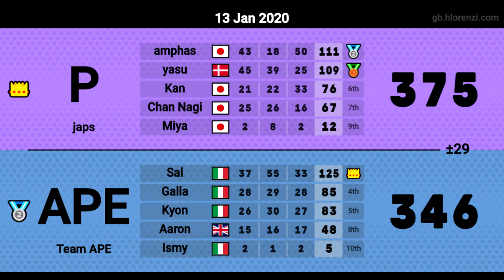no call adventures | APE vs P | Selected Races